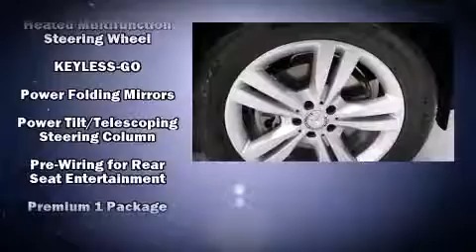2014 Mercedes-Benz M-Class ML350 4MATIC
Feldmann Nissan
4851 American  Blvd West

Discerning drivers will appreciate the 2014 Mercedes-Benz M-Class. All of the premium features expected of a Mercedes-Benz are offered, including: power front seats, an automatic dimming rear-view mirror, fully automatic headlights, heated steering wheel, skid plates, a roof rack, and a split folding rear seat. Mercedes-Benz ensures the safety and security of its passengers with equipment such as: head curtain airbags, front SIDE impact airbags, traction control, brake assist, anti-whiplash front head restraints, ignition disabling, an emergency communication system, and 4 wheel disc brakes with ABS. You'll never lose visibility with rain sensing wipers, which activate automatically when the drops start to fall. You will have a pleasant shopping experience that is fun, informative, and never high pressured. Please don't hesitate to give us a call.